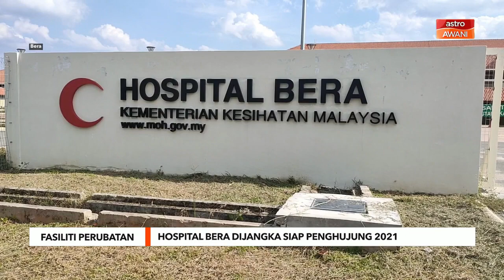Fasiliti Perubatan | Hospital Bera dijangka siap penghujung 2021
Hasrat mendapatkan sebuah hospital bagi penduduk Bera akhir tercapai apabila sebuah hospital baru dijangka siap penghujung tahun ini.

Hospital yang berkapasiti 40 katil dengan kos binaan RM130 juta bakal menempatkan 480 kakitangan, akan memberi perkhidmatan kepada 150,000 penduduk Bera.